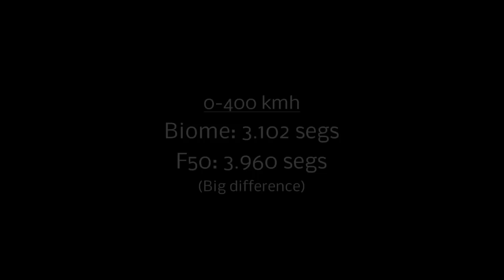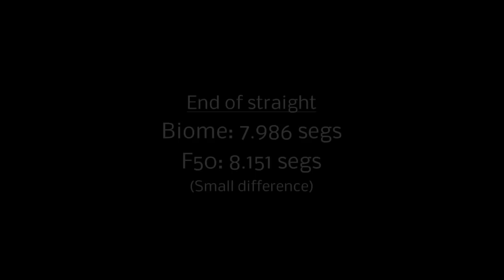Asphalt 8 - Acceleration test (Biome vs F50)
To make this video I have used gate drift mode in quick race. I started with triple nitro and all boosters.
Both cars have same pro kits applied.
To get these times I have calculated the difference between initial time less marked time when cars reach 400 kmh, so, results are:
Biome: 3:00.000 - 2:56.898 = 3.102 segs
F50: 3:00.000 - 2:56.040 = 3.960 segs

The same with end of straigh line:
Biome: 7.986 segs
F50: 8.151 segs

Para hacer este video he utilizado el modo derrapes en carrera rápida. Empezando con triple nitro y todos los potenciadores.
Los dos coches tienen las mismas mejoras pro aplicadas.
Para obtener estos tiempos  he calculado la diferencia entre el tiempo inicial menos el tiempo marcado cuando el coche alcanza los 400kmh, así, los resultados son:

Lo mismo en el final de recta:
Biome: 7.986 segs
F50: 8.151 segs